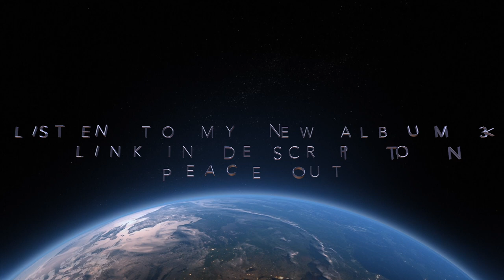Go Dumb - Y2K, blackbear [cover/remix]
this song is a bop check the original too - i had fun recording some quick takes - and then forgot to record vid while i did live takes so it's a one take lip-sync vid i did to my verse and added some rando video editing for funz.
hope u enjoy and have a good day x

Also, I just dropped my 3rd album, IE GOD :)

ty everyone who listens, shares, or supports in any way. i can’t express how much i appreciate what you do for me.